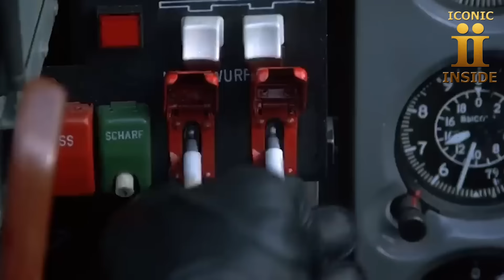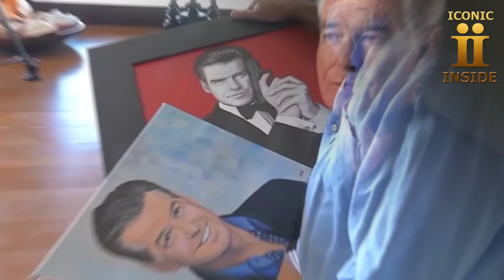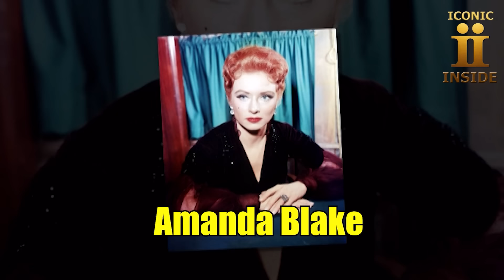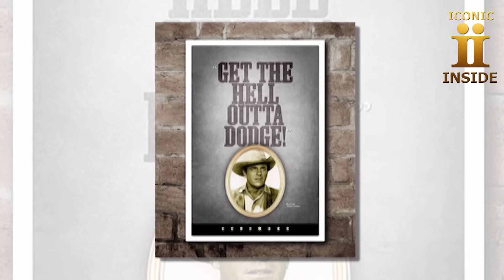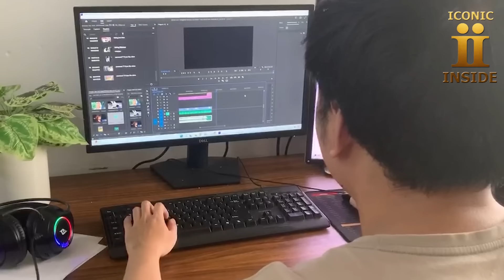Pierce Brosnan Is Now About 70 How He Lives Is Sad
"Iconic Inside" is a channel that delivers meaningful content, perfectly aligned with the goal of uncovering the true value and essence of iconic figures and historical events. This name evokes a sense of delving deep into the soul and intellect of cultural icons, revealing the stories, intrinsic values, and hidden secrets behind their glamorous facades. "Iconic Inside" emphasizes uncovering lesser-known stories and profound meanings these characters and events hold, thereby providing viewers with educational, rich, and insightful information.

Time lapse
0:00 Pierce Brosnan introductions
2:00 Pierce Brosnan journey to shine like a superstar
8:00  Pierce Brosnan personal life
16:00 conclusion
30:00

celebrity, hollywood celebrities,70s celebrities,1960s,1970s,celebrities then vs now, then vs now, Celeb, Celebs, hollywood, hollywood star, actors, actresses, historical,